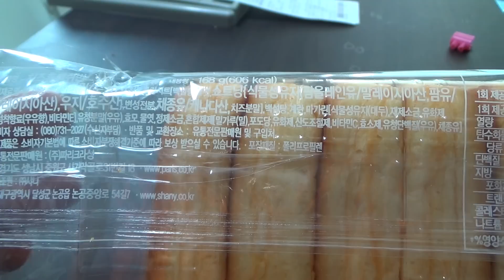파리바게트 치즈후레쉬번 샤니 PB상품 치즈롤링시트 제품시식기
paris baguette 파리바게트에서 구입한 제품으로 자체에서 제조 생산한 제품은 아니고, 빵 제조업체인 샤니에서 제조해서 납품한 PB상품인데, 치즈롤링시트 로 부드러우면서 촉촉한 맛이 꽤 괜찮은 제품인듯합니다.
부드러운치즈를 좋아하시면 한번 드셔보시면 좋을듯 한데, 참고해 보세요~